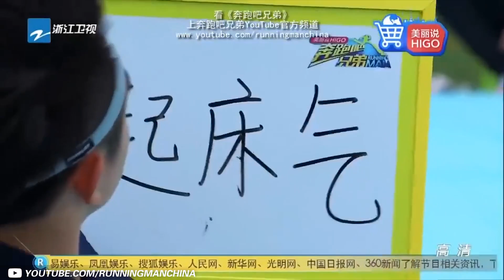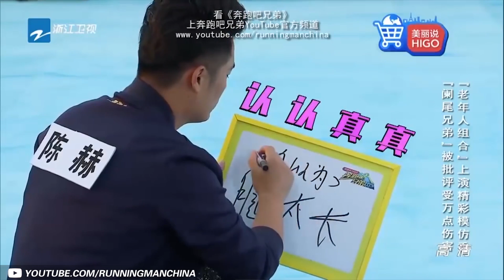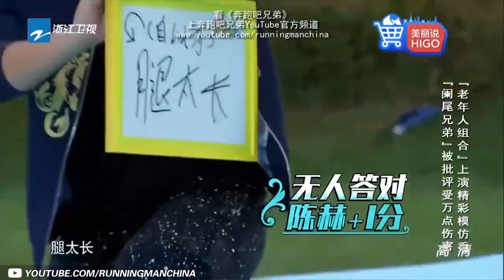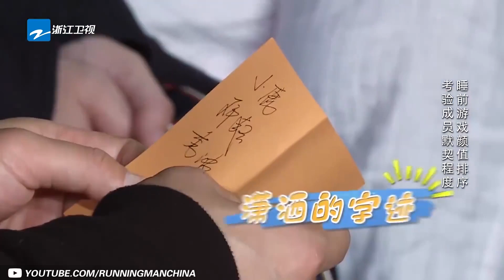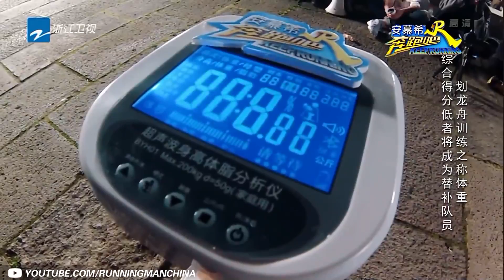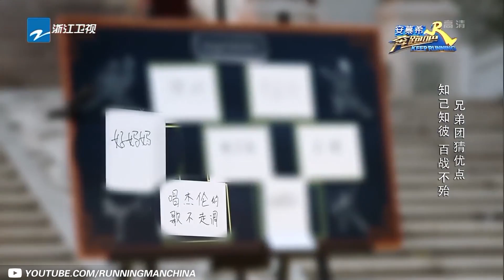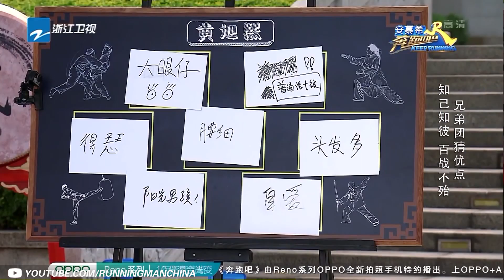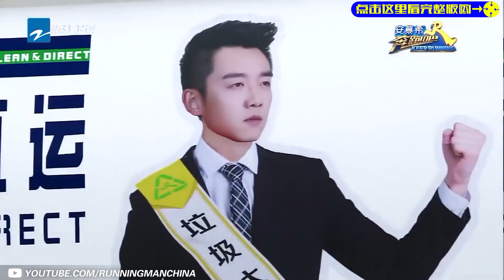【跑男隐私大曝光】兄弟团无情爆料 陈赫竟遭聚众侮辱？baby自嘲演技 恺恺成保养“小天后”《奔跑吧3》主题特辑 Keep Running 2019 [ 浙江卫视官方HD ]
往季跑男爆笑游戏回顾！每周六更新！雨琦Lucas的爱豆身份惨被质疑？更多爆料点击右上角观看哦！